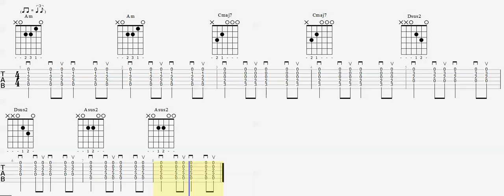Chord Practice - Am - Cmaj7 - Dsus2 - Asus2